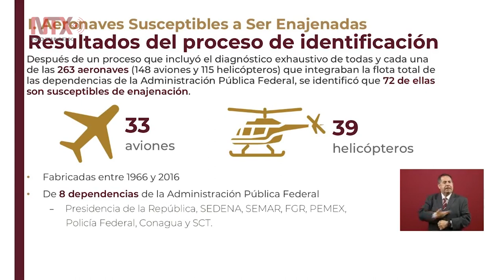Está bien pintada la raya entre delincuencia y autoridad: AMLO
El presidente encabezará la Tercera Feria Aeroespacial México donde se pondrán a la venta aeronaves de ocho diversas dependencias.